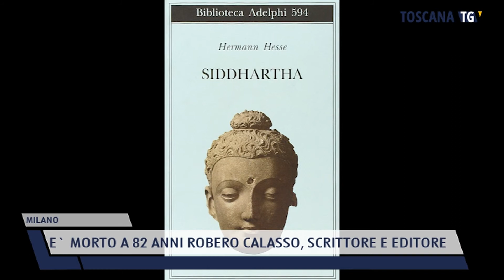2021-07-29 MILANO - E' MORTO A 82 ANNI ROBERO CALASSO, SCRITTORE E EDITORE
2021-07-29 MILANO - E' MORTO A 82 ANNI ROBERO CALASSO, SCRITTORE E EDITORE